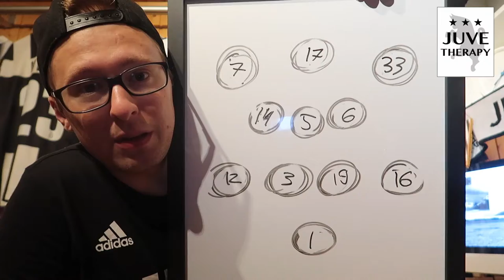PARMA vs JUVENTUS: 1-2! MATCHDAY VLOG - BONUCCI FLOP!